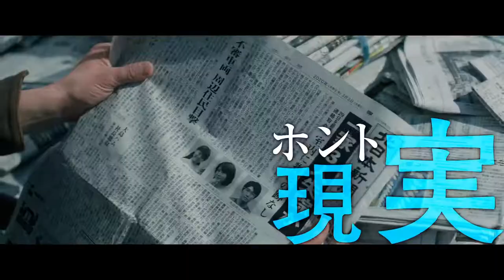Every Trick in the Book (2021) Japanese Movie Trailer English Subtitles (鳩の撃退法 特報 英語字幕)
Shinichi Tsuda (Tatsuya Fujiwara), winner of the prestigious Naoki Prize for literature, is a genius author. He lets his editor, Nahomi Torikai (Tao Tsuchiya), read his latest novel that he represents is based on something Shinichi personally experienced. Nahomi, while excited about the new novel, is suspicious of the contents so she decides to investigate whether it's fiction or truly based on the author's experience.